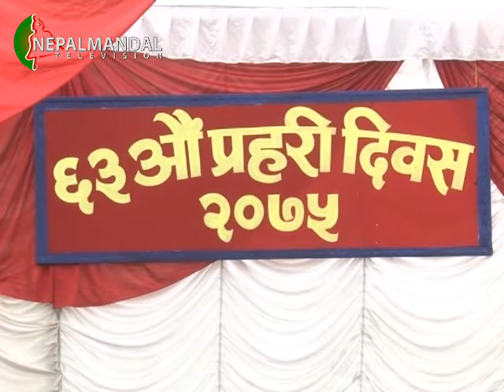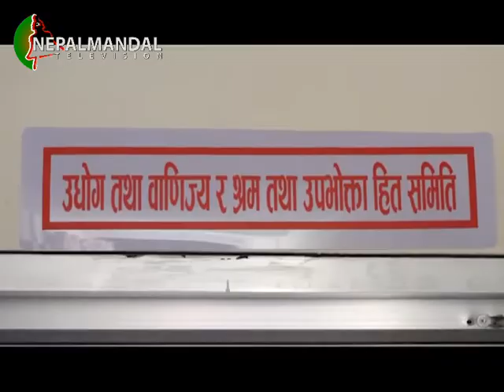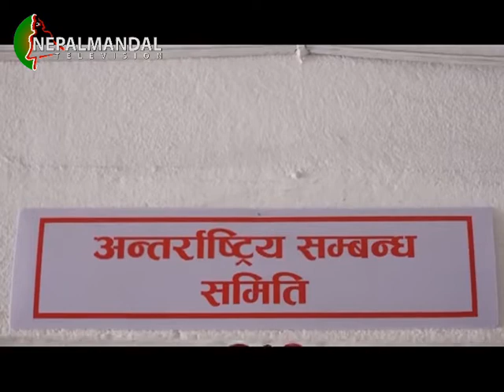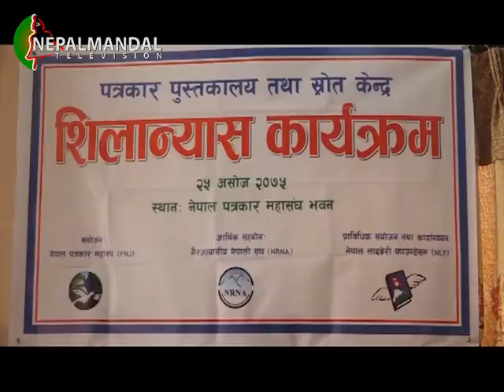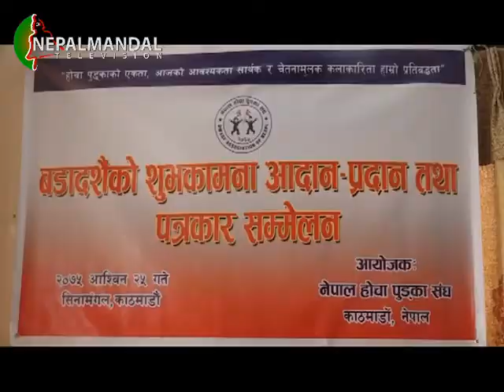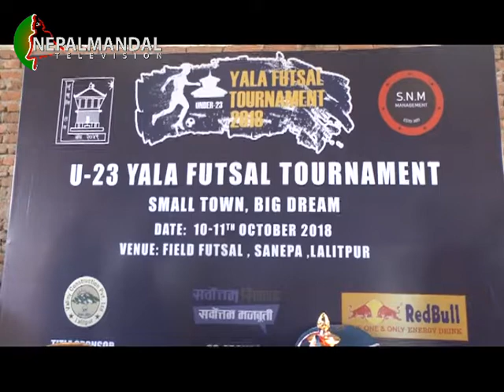NM News 2075 06 25